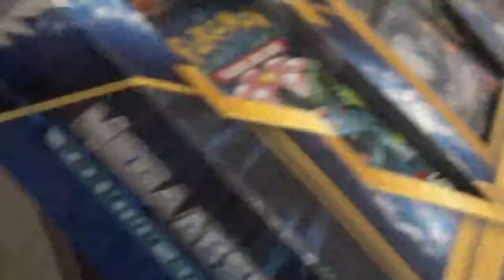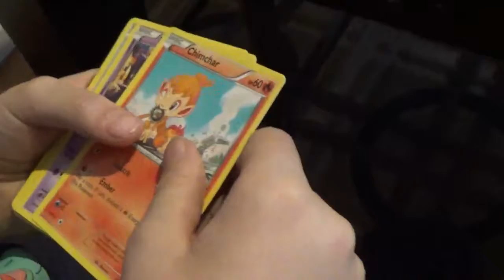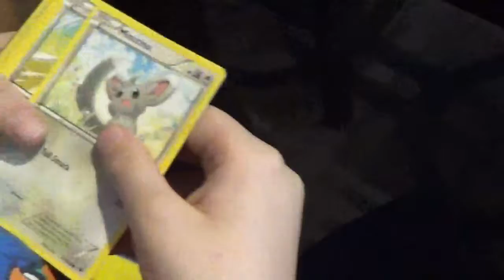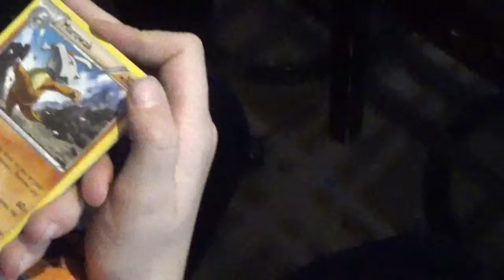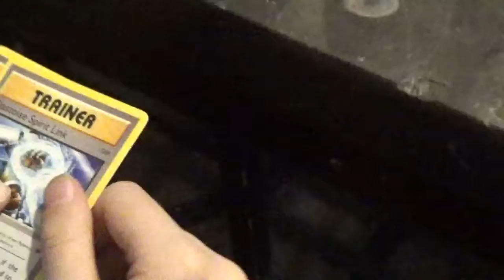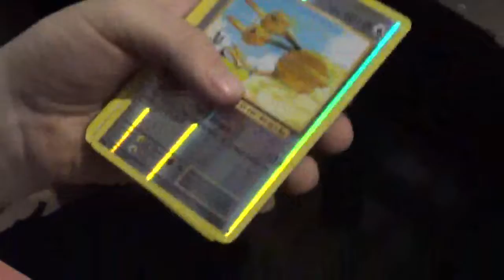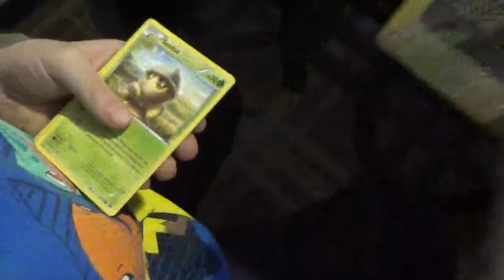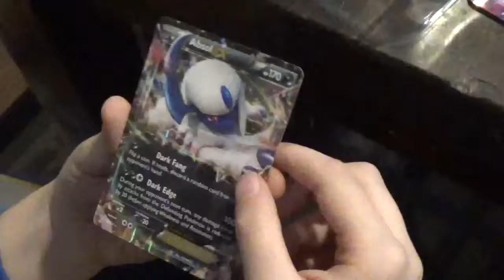Mega Absol EX Pokemon Box